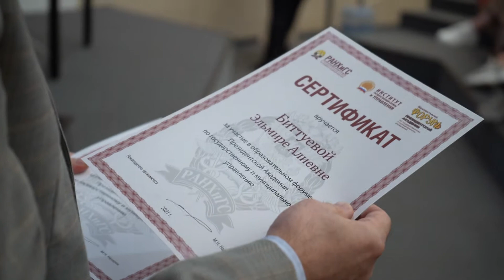Форум РАНХиГС для участников олимпиады «Я – Профессионал». День третий